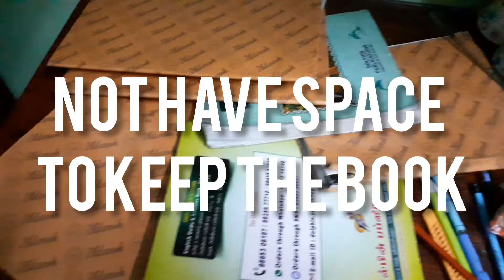how to make box | idea | AsAt creativity